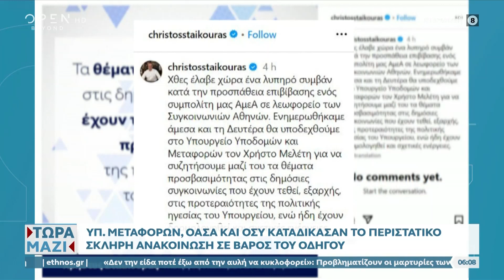Σπύρος Χαριτάτος: Όλοι μας λίγο ή πολύ έχουμε ένα είδος αναπηρίας | Τώρα μαζί 24/9/2023 | OPEN TV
Για τον άνθρωπο ΑμΕΑ που κατήγγειλε ντροπιαστική συμπεριφορά οδηγού μίλησε ο Σπύρος Χαριτάτος.